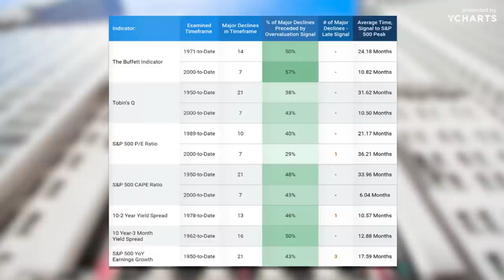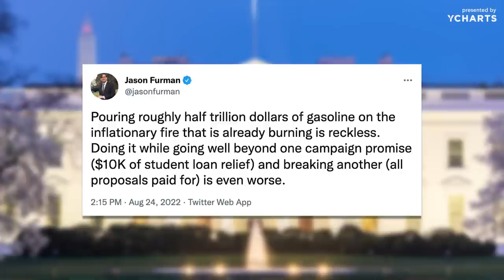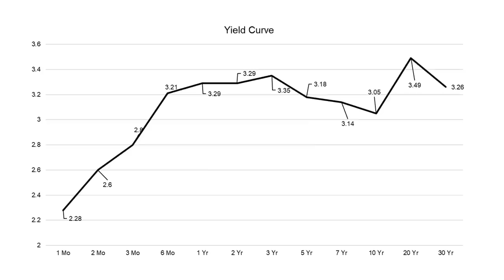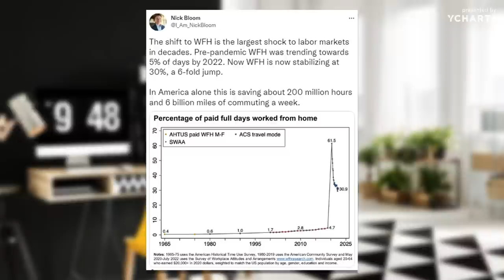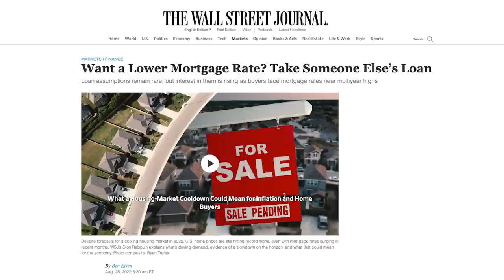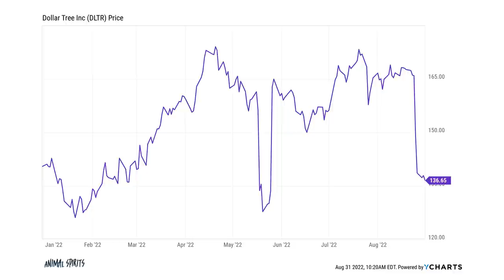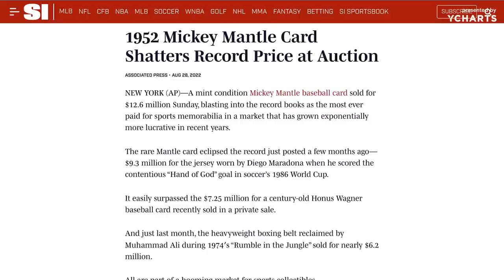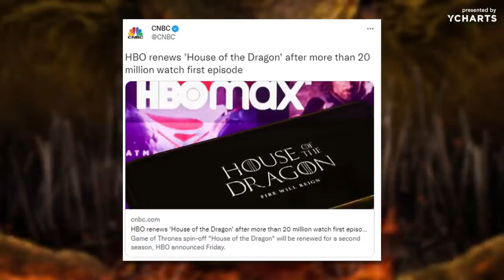Why So Bearish? | Animal Spirits 272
On episode 272 of Animal Spirits, Michael Batnick and Ben Carlson discuss the pros and cons of student loan forgiveness, why the Fed has the ability to talk tough about inflation (for now), the difference between being bearish and being realistic, record high corporate profits, why we're never going to get enough homes built, and much more!